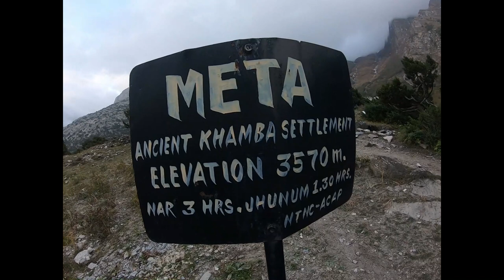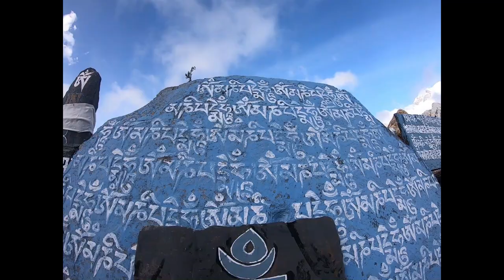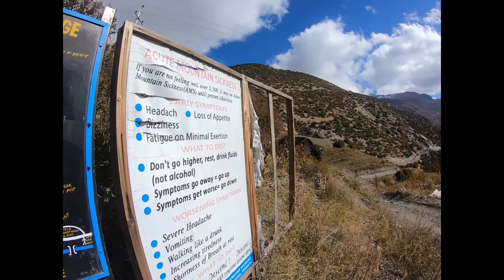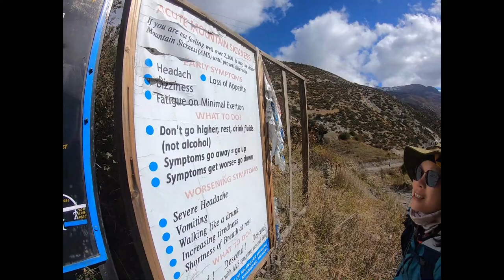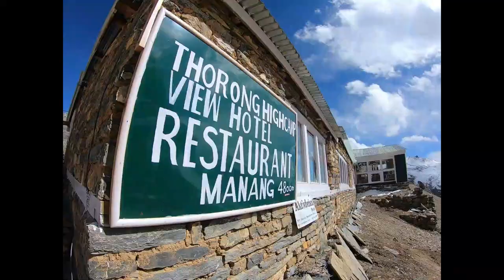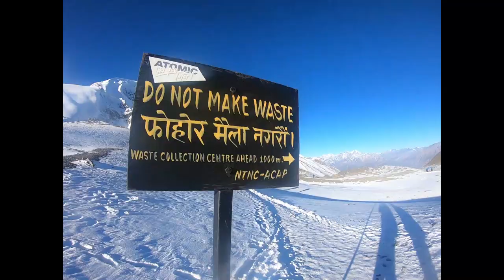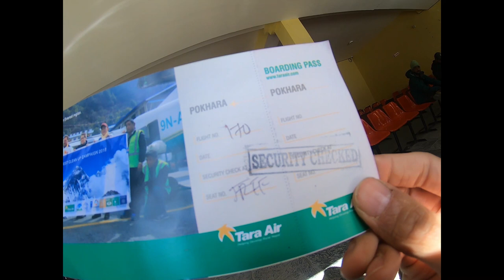Annapurna Circuit : Nepal 20231010